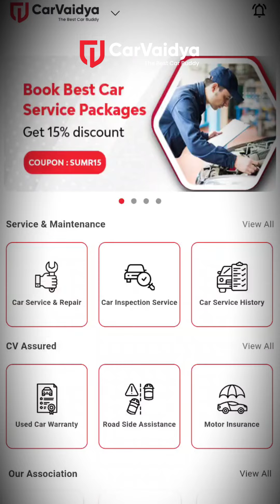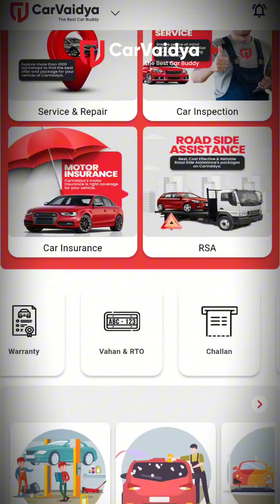Vehicle Schedule Service | Why it is important | CarVaidya Videos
Regular vehicle maintenance isn’t just about keeping your car clean and running—it’s about ensuring safety, improving performance, and extending your vehicle’s life. In this video, CarVaidya will guide you through the importance of scheduled service for your car, what it includes, and how it helps you avoid costly repairs down the line.

Why Scheduled Maintenance Matters: Discover how routine servicing keeps your vehicle performing at its best and helps prevent breakdowns.
What’s Included in a Scheduled Service: We cover key checks, including oil and fluid levels, brakes, tires, battery, filters, and more.
The Impact on Fuel Efficiency: Learn how regular tune-ups and maintenance can improve fuel efficiency and save money at the pump.
How it Enhances Safety: Understand how servicing ensures essential parts like brakes, lights, and tires function properly, keeping you and your passengers safe.
When to Schedule a Service: CarVaidya provides insights into service intervals and signs to watch out for between services.
Whether it’s a minor or major service, following a vehicle maintenance schedule can save you time, stress, and money in the long run. Stay proactive, keep your car in top condition, and enjoy a smoother driving experience!

Book Your Vehicle’s Service with CarVaidya